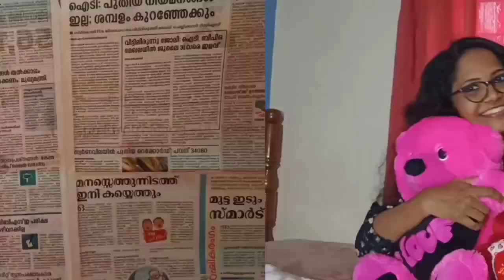Christmas Vlog || Fun moments || 2020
This video includes our Christmas celebration with family. Lots of fun.. love.. and sweet memories.